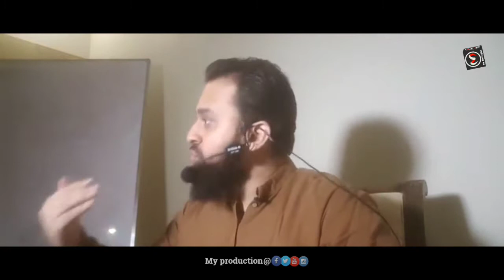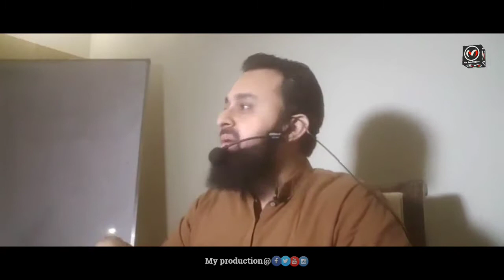Khwab Kitni Qism Ke Hote Hain | Ustadh Wajih Uddin